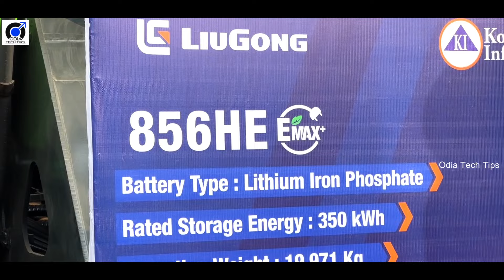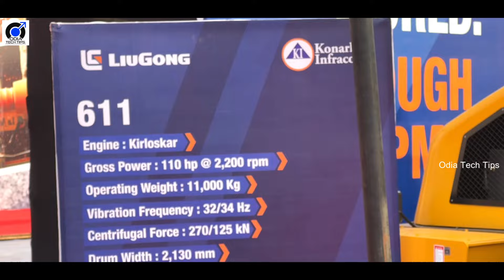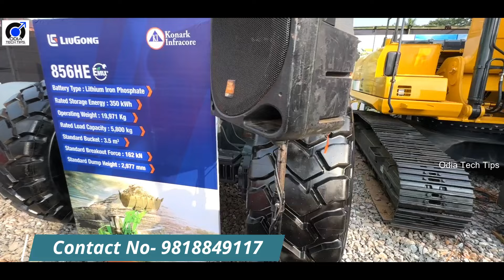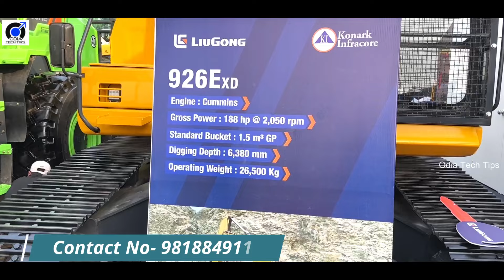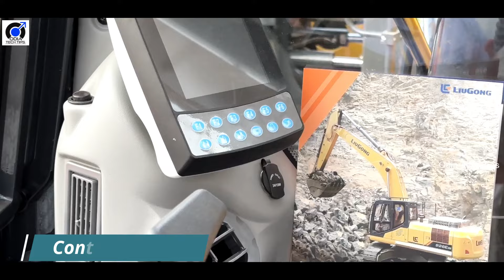First Time in Odisha LiuGong Electric Wheel Loader with price, features, charge, load full demo